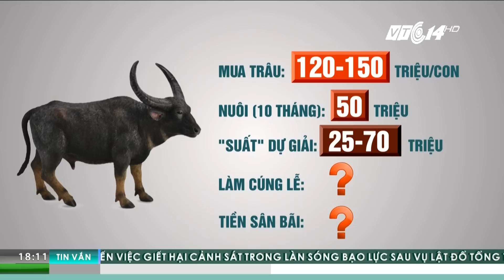Tiết lộ phí đầu tư “khủng” của các chủ trâu | VTC1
VTC1 | Đối với người dân Đồ Sơn, Hải Phòng, lễ hội chọi trâu là một tập quán mang nhiều ý nghĩa tâm linh. Vì vậy, các chủ trâu luôn sẵn sàng bỏ ra khoản chi phí vô cùng lớn.